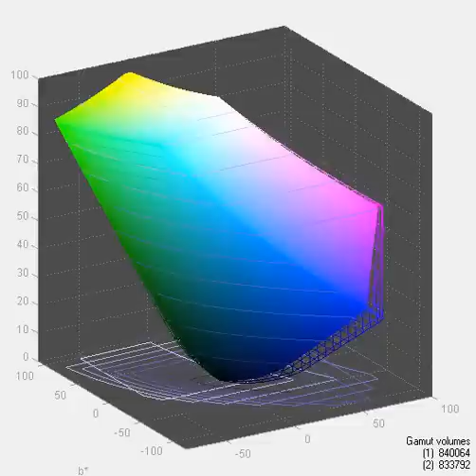AOC i2757Fh - Screen Gamut in Standard Mode vs sRGB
Gamut coverage - 90,2% (and 93,1% after calibration) of sRGB.